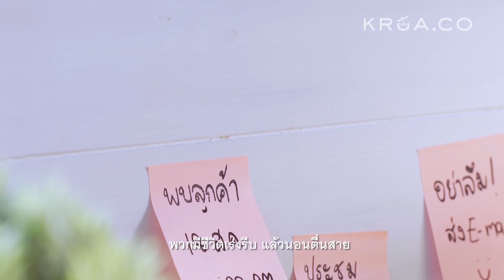สุขภาพดีกับป้านิดดา ตอนท้องผูกต้องแก้!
สุขภาพดีมีไว้แบ่งปัน...ป้านิดดา หงษ์วิวัฒน์ของเรา มีวิธีสุขภาพดีโดยไม่ต้องกินยาเป็นอาหาร แต่ให้ 'อาหารเป็นยา' มาฝากกัน

เริ่มจากปัญหาสุดฮอตฮิตแสนกวนใจคือ "ท้องผูก" ป้านิดบอกว่า ท้องผูก ก็ต้องแก้! ป้านิดจะมีวิธีแก้อย่างไร คลิกชมกันเลยค่า